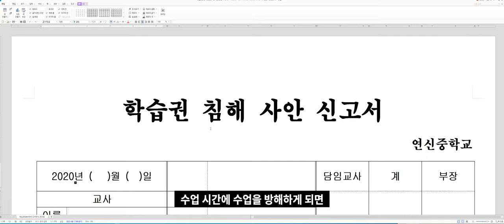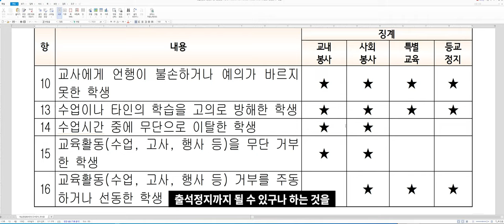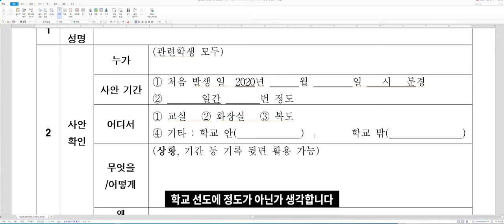학습권침해사안신고서 해설